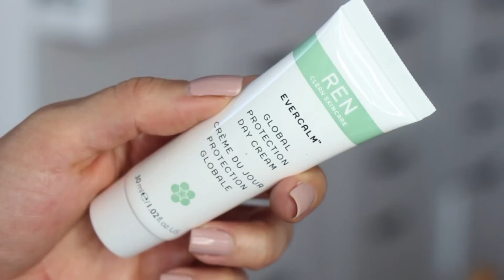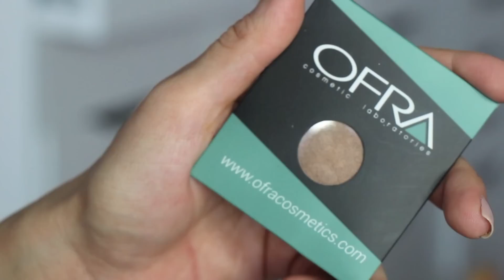BIRCHBOX vs IPSY {Abril 2016} Nury tiene canas?!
♡ Uso una Canon Rebel t5i para grabar tutoriales y Canon G7X para APDF y vlogs. Edito en iMovie y Final Cut Pro